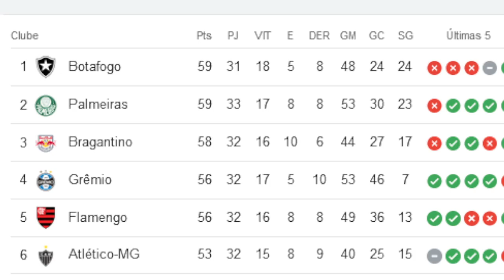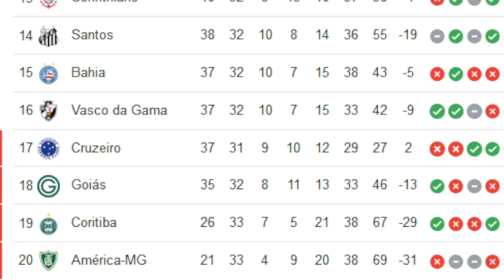TABELA DE CLASSIFICAÇÃO ATUALIZADA SÉRIE A 33ªRODADA CAMPEONATO BRASILEIRO 2023 08/11